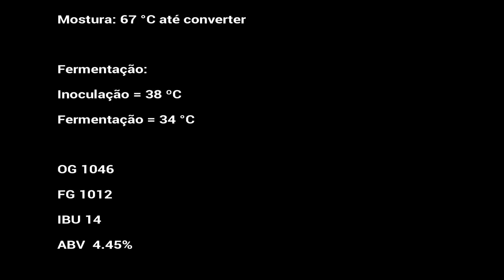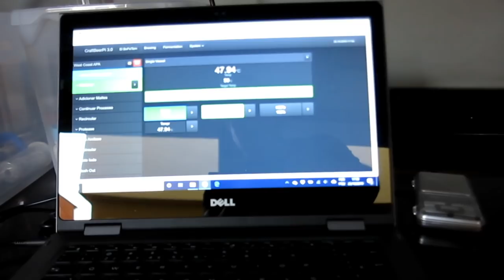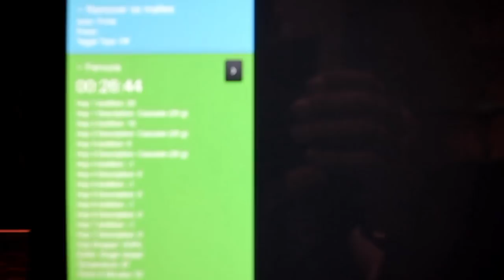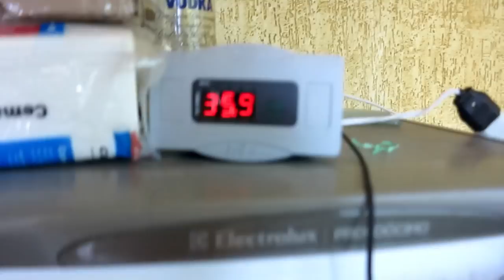Faça uma APA em 7 dias!!!!!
Veja como fazer uma cerveja em apenas uma semana: da panela ao copo!!! Dos sete dias, quatro (!!!) foram usados para Dry Hopping!!!